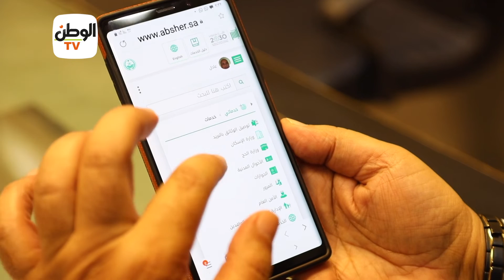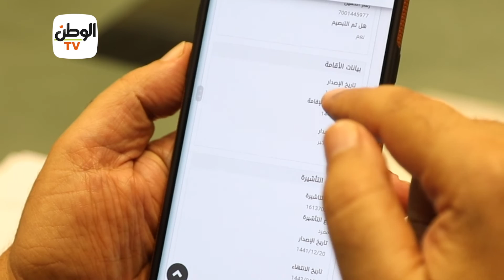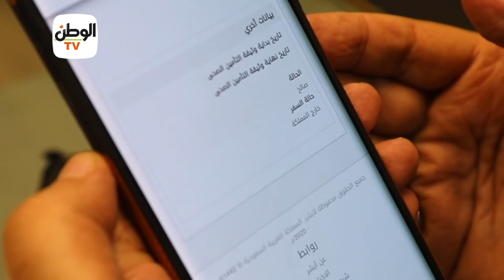تعرف على تطبيق "أبشر" للمصريين بالسعودية لتسهيل المعاملات الحكومية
تقرير:محمد حسن عامر- دعاء عرابي

جريدة الوطن
جريدة يومية مستقلة